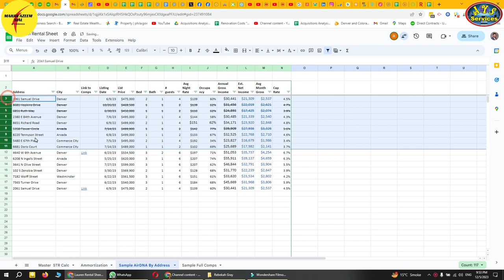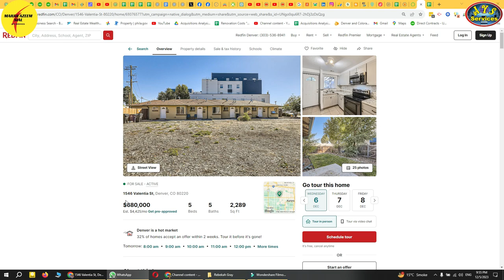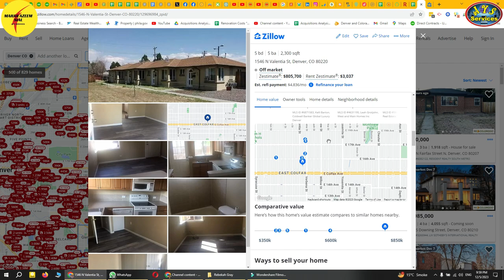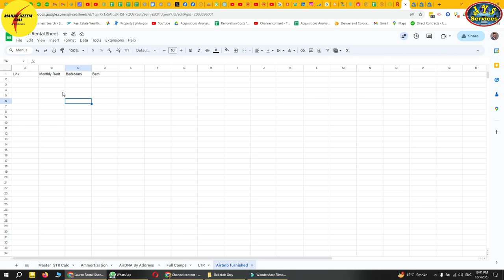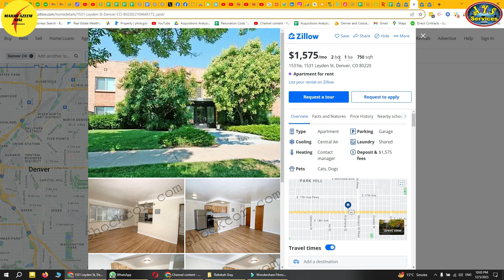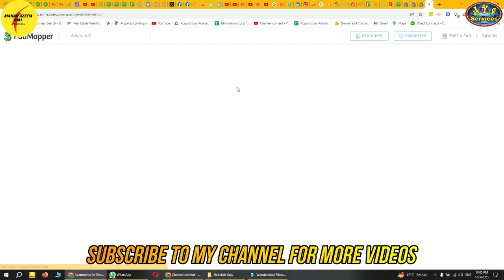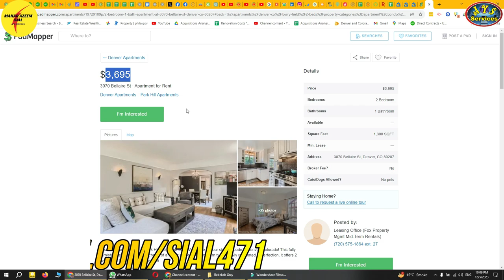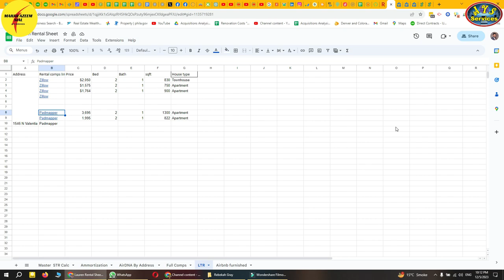How to do Monthly Rental Comps on Zillow || Monthly Rental Comps Procedure on Padmapper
AOA,
In this video I'll show you how to do rental monthly comps on Airbnb. How to do long term rental comps.